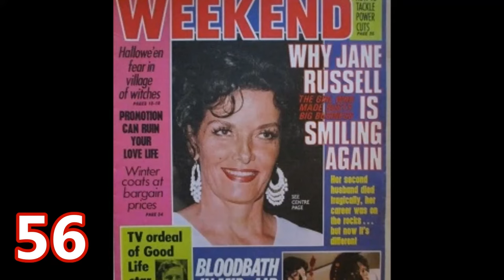Jane Russell from 2 to 89 years old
Ernestine Jane Geraldine Russell (June 21, 1921 - February 28, 2011) was an American actress, singer, and model. She was one of Hollywood's leading sex symbols in the 1940s and 1950s. She starred in more than 20 films.
Russell moved from the Midwest to California, where she had her first film role in Howard Hughes' The Outlaw (1943). In 1947, she delved into music before returning to films. After starring in several films in the 1950s, including Gentlemen Prefer Blondes (1953), she again returned to music while completing several other films in the 1960s.
Russell married three times, and adopted three children with her first husband Bob Waterfield: Tracy, Thomas and Robert John. In 1955 founded Waif, the first international adoption program, an organization to place children with adoptive families, and which pioneered adoptions from foreign countries by Americans.
In 1989, she received the Women's International Center Living Legacy Award. Her handprints and footprints are immortalized at Grauman's Chinese Theatre, and she has a star on the Hollywood Walk of Fame at 6850 Hollywood Boulevard. She was voted one of the 40 Most Iconic Movie Goddesses of all time in 2009 by Glamour (UK edition).
Russell resided in the Santa Maria Valley along the Central Coast of California. She died at her home  of a respiratory-related illness on February 28, 2011 aged 89.